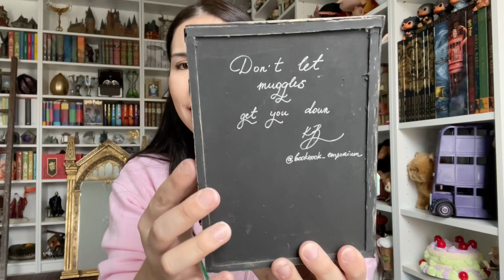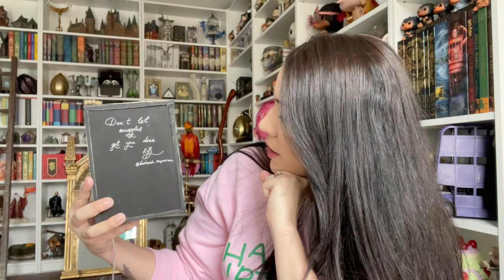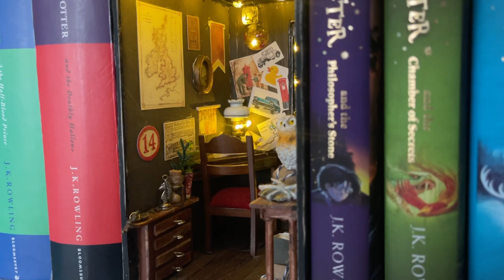ARTHUR WEASLEY BOOK NOOK UNBOXING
Here are the links for the items shown:

ShopAfter Color Hagrid Sweater

BookNook Emporium Etsy

Join us on Instagram @Giojammies

Love,
Carla